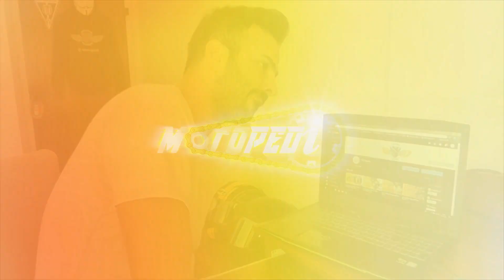İki Zamanlı ve Dört Zamanlı Motorlar | Motopedi Teknik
Bu kısa videoda 2 zamanlı ve 4 zamanlı motorların çalışma prensiplerini, avantaj ve dezavantajlarını anlattık. İyi seyirler